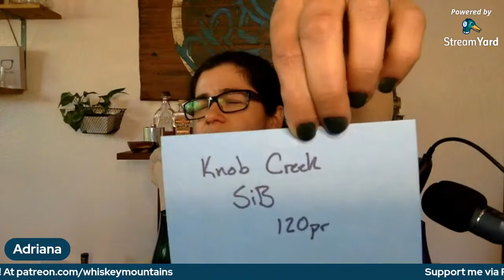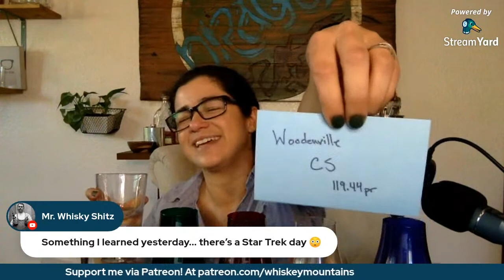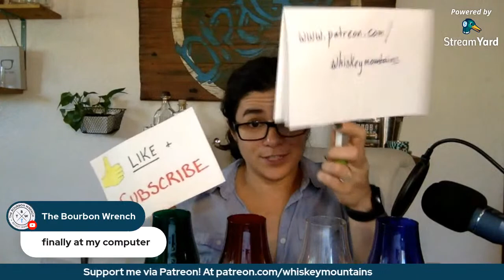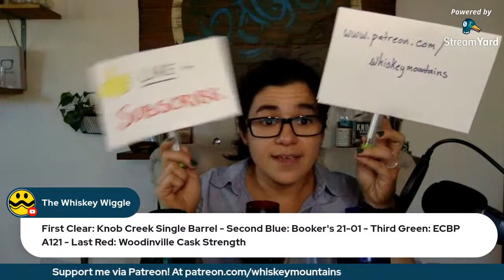HIGH PROOF Blind Flight w/ Whiskey Mountains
Join me for a high proof flight: Booker's 21-01, ECBP A121, Woodinville Cask Strength and of course. Knob Creek Single Barrel! Come hang out for my 2nd ever LIVE stream!!

¡Salud!
Adriana

Wanna help me pay for gas?

¡Salud!
Adriana

Other great channels here and/or on IG to support!!